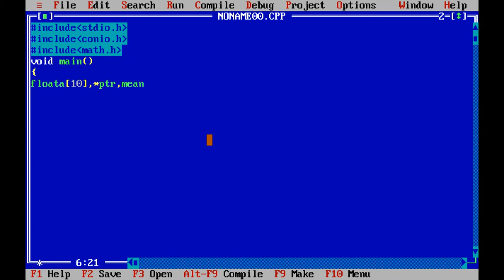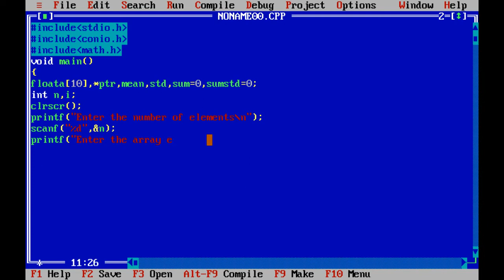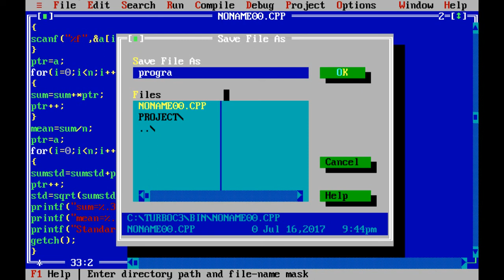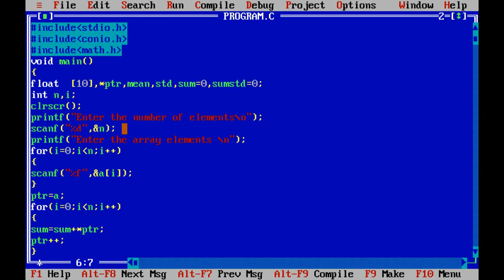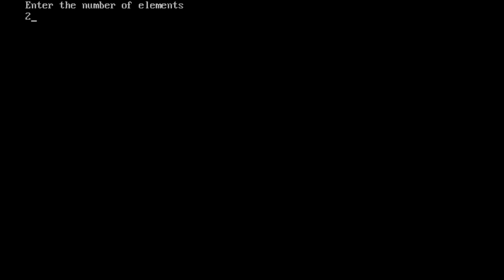VTU l Chemistry Cycle l CPL Lab l Use of Pointers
VTU l Chemistry Cycle l CPL Lab  ( C Programming Lab)